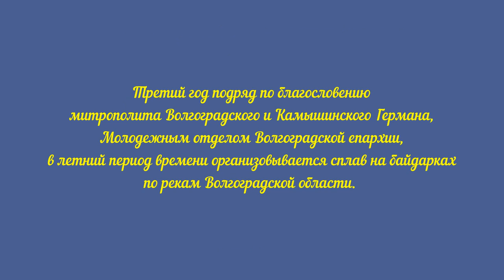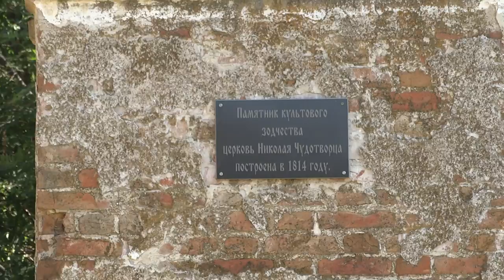Сплав на байдарках по реке Медведица Волгоградской области.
Третий год подряд по благословению митрополита Волгоградского и Камышинского Германа, Молодежным отделом Волгоградской епархии организовывается в летний период времени сплав на байдарках по рекам Волгоградской области. Этот год не стал исключением. Совместно с Центром детского и юношеского туризма и краеведения городского округа –города Камышина с 11 по 14 августа 2017г., состоялся сплав на байдарках по реке Медведица Жирновского, Руднянского и Даниловского районов по маршруту с. Фоменково до ст. Остравская  протяженностью 40 км. Целью  водной экспедиции стало  изучение истории родного края  и посещение православных храмов.

Река Медведица – левый приток Дона, берущая начало в Саратовской области, недалеко  от села Старые Бурасы, не имеющая ярко выраженного истока. Река образуется путем слияния двух небольших ручьев, давая начало реке Большая Медведица. Несет свои воды через Саратовскую и Волгоградскую области. Медведица течёт в степной зоне, русло очень извилистое, часто встречаются перекаты, мели, броды, местами попадаются камни. Русло Медведицы довольно неустойчиво и постоянно перемещается то в одну, то в другую сторону, поэтому на реке огромное количество пляжей, и как следствие, много удобных мест для стоянки. Берега реки очень живописные, местами обрывистые, поросшие прибрежными и пойменными лесами, на реке много  высоких и красивых яров, с которых открываются широкие панорамы, часто попадаются лесистые незаселённые участки.

Маршрут проходил через села, в которых сохранились разрушенные и заброшенные храмы 18-19 века. Возвышаясь молчаливо, они говорят нам о многом, невольно представляешь, что здесь происходило в разные временные периоды и думаешь, сколько всего видели, местами сохранившиеся на стенах лики святых.

В этот раз участниками экспедиции стали волгоградцы, камышане и москвичи. Поход был наполнен наблюдением  дивного царства природы, взаимопомощью и чуткостью друг к другу, совместной молитвой и песней у костра, подкреплением ароматной костровой пищей, ночлегом в палатке, звездным небом и ночной тишиной, убаюкивающий плеском Медведицы. На протяжении трех дней царила теплая , семейная обстановка. Нас сопровождали квалифицированные и опытные инструктора по водному туризму. В конце инструктор-методист Мулюков Руслан Хаймилевич, который возглавлял трехдневный байдарочный поход вручил всем участникам справки о зачете прохождения туристского спортивного маршрута.

В данной экспедиции приняли участие прихожане храма святого праведного Иоанна Кронштадтского.

Благодарим всех, кто принял участие в организации и проведении сплава на байдарках по реке Медведица Волгоградской области.

Да хранит всех Господь!

Директор воскресной школы «Вдохновение»
прихода храма святого праведного
Иоанна Кронштадтского Наталия Андрейшина